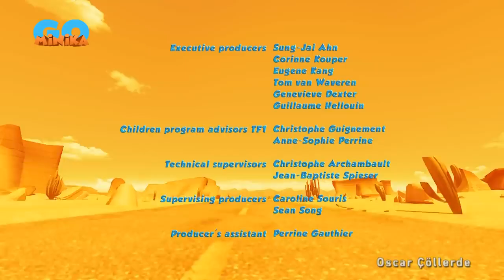15. Bölüm | minika💯💯💯